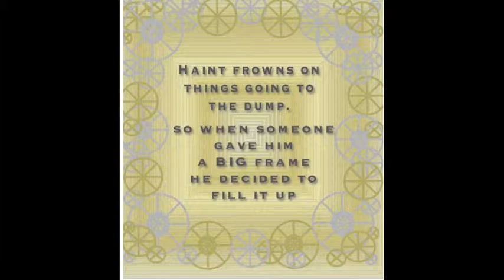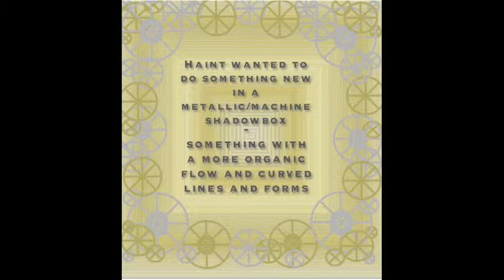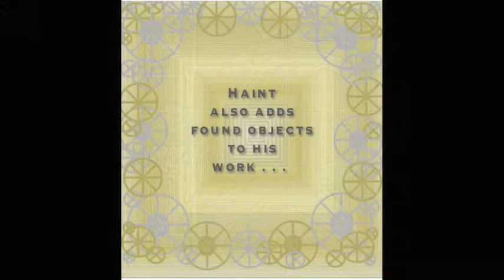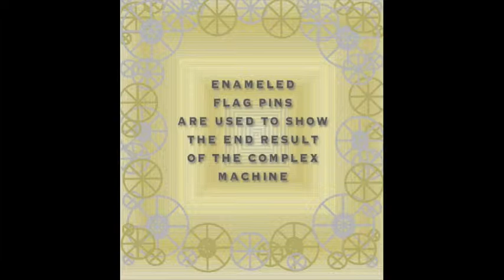Inside Superfluous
Inside look at the papercraft, materials and construction of folk artist Haint's latest shadowbox